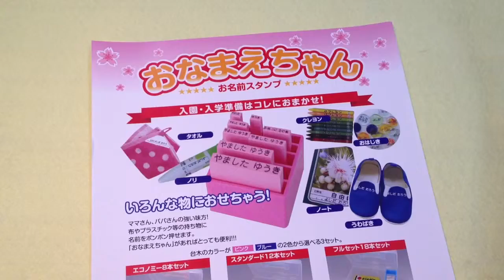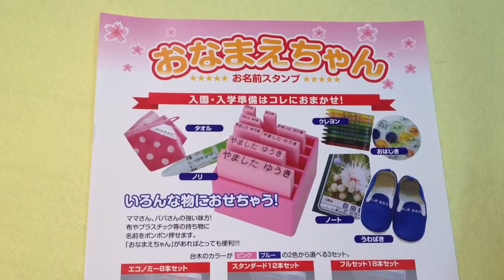鉛筆（えんぴつ）へのおなまえつけ・おなまえかきの必需品!!おなまえスタンプ【おなまえちゃん】鳥取市 老舗はんこ屋 いろは堂